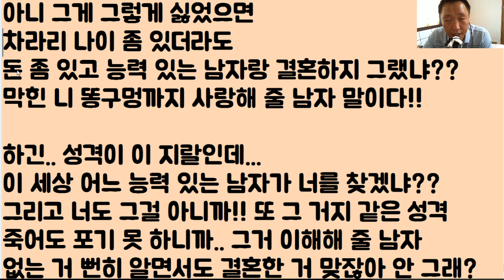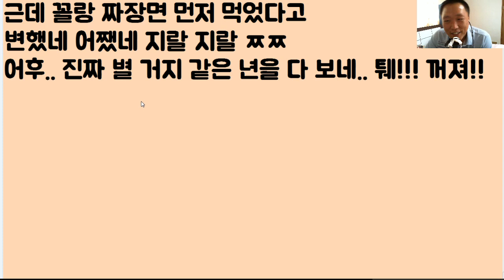[인류 최초 변비 이혼ㅋㅋㅋ] 아내가 똥 싸고 있는데..그걸 안 기다리고 감히 혼자서 짜장면을 먹었다며 그.. 배신감에 이혼을 한다는 여자.. 꼭 해라.. 지켜본다ㅋㅋㅋ